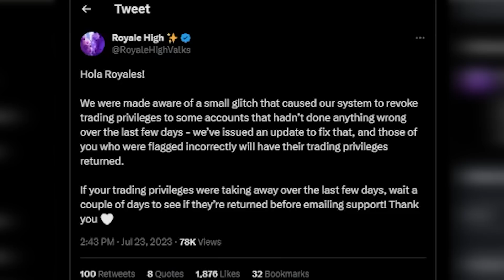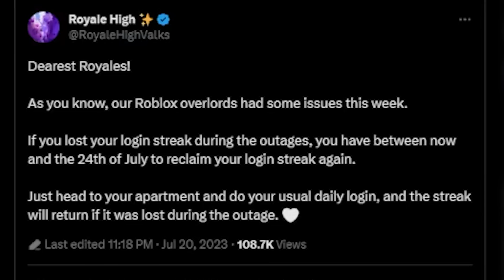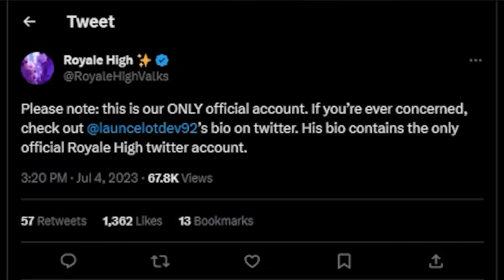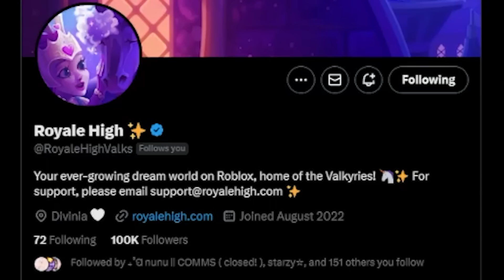NEW SCHOOL NEWS! August RELEASE DATE THEORIES? Time For TEA! 🏰 Royale High Campus 3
THE NEW SCHOOL IS COMING?! August RELEASE DATE? Time For TEA! 🏰 Royale High Campus 3 Release News

~ Remember! ~